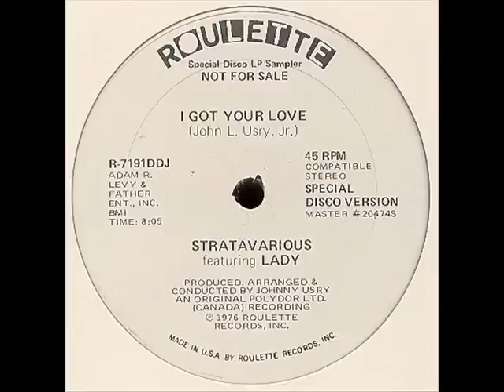Stratavarious Featuring Lady - I Got Your Love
Single 45 rpm 1976
Only Audio